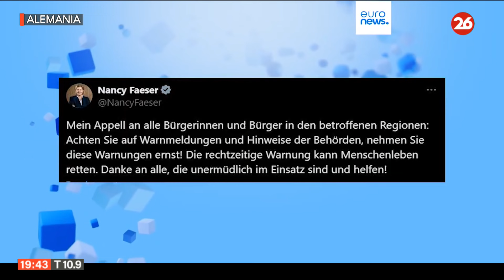Las inundaciones en la región alemana de Baviera fuerzan la evacuación de residentes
👉 Las autoridades alemanas han instado a los habitantes del estado de Baviera, en el sur del país, a acatar las órdenes de evacuación, ya que las inundaciones en algunas zonas siguen empeorando.